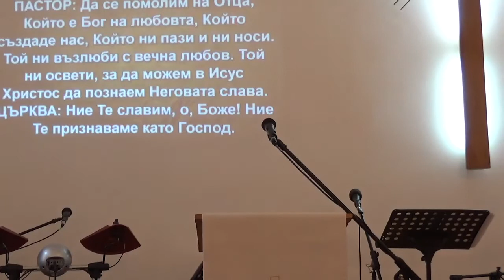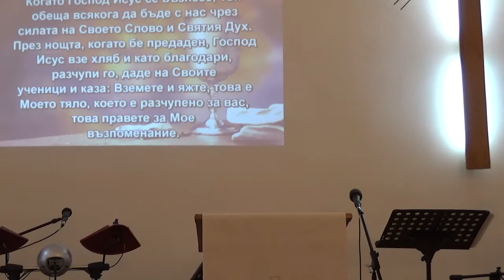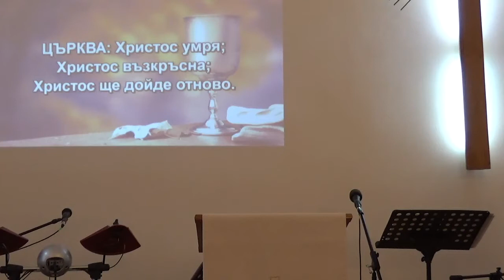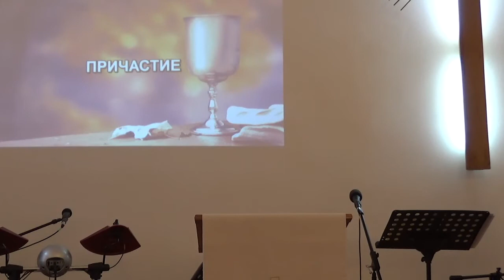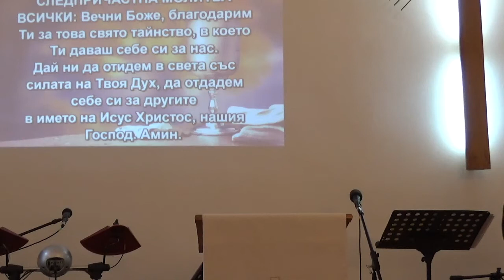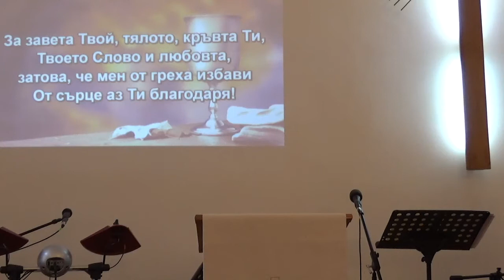Един завет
Проповед от Еф. 1:3-14 на п-р Ивайло Иванов на 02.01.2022 г. в ЕМЕЦ, гр. Шумен